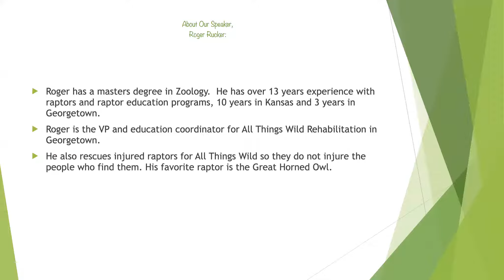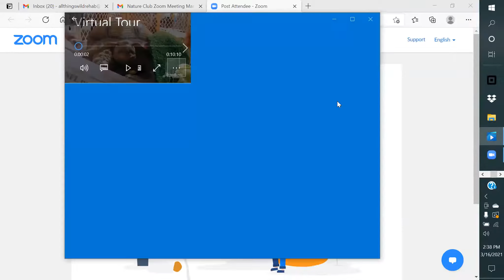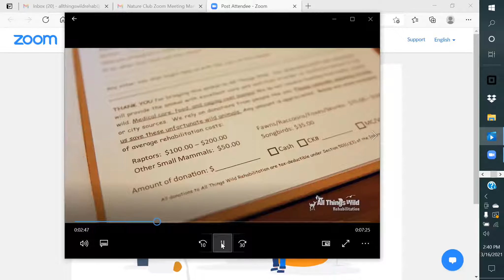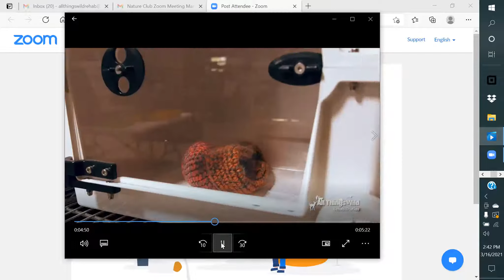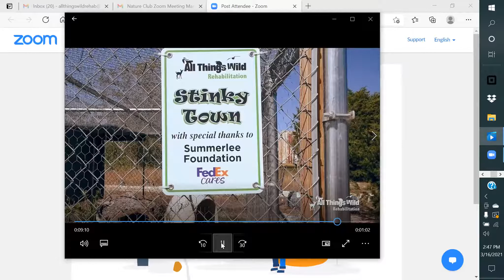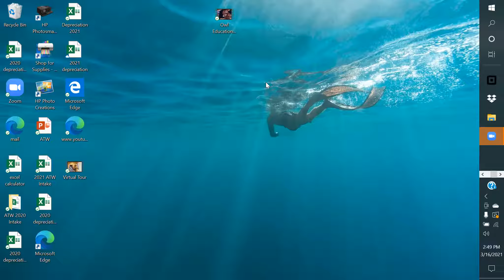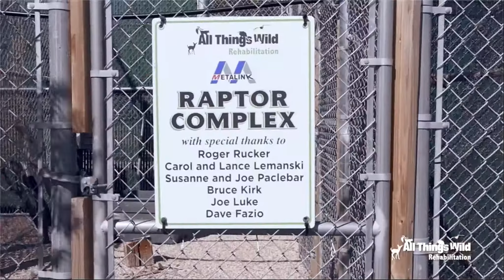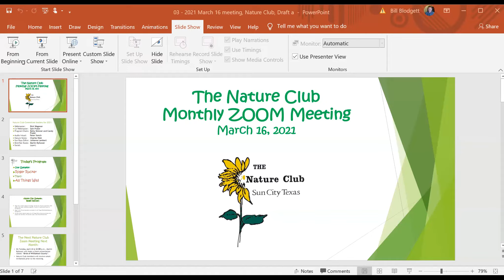Nature Club All Things Wild